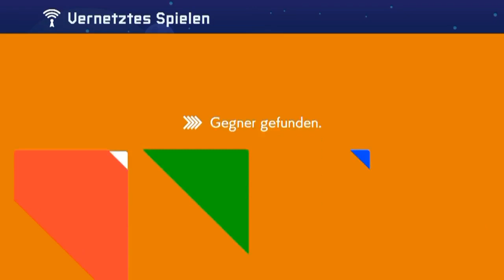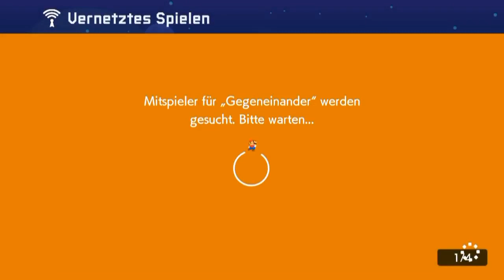[126] Fortsetzung Expert, Multi, Neu || Super Mario Maker 2 (Blind) – Let’s Play